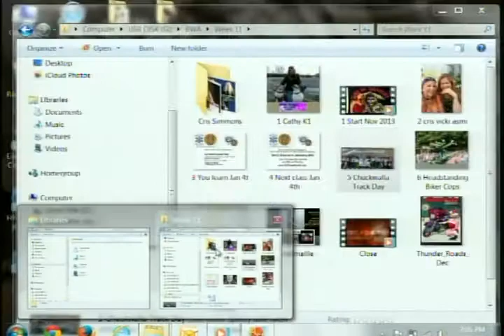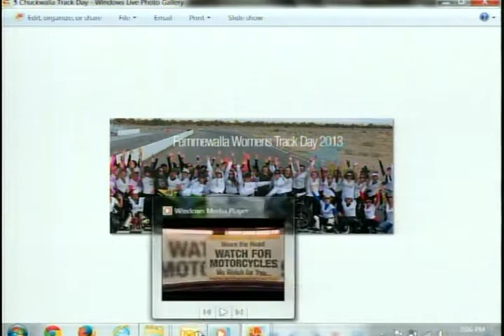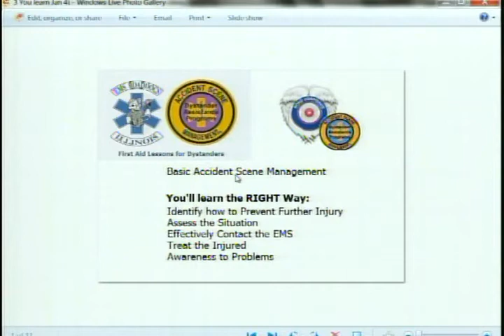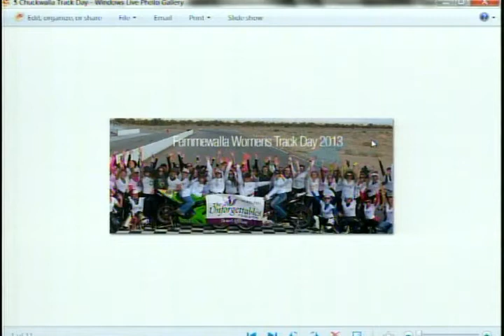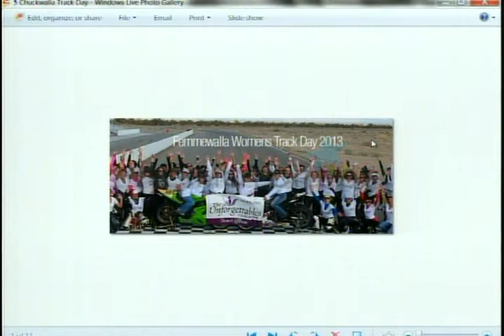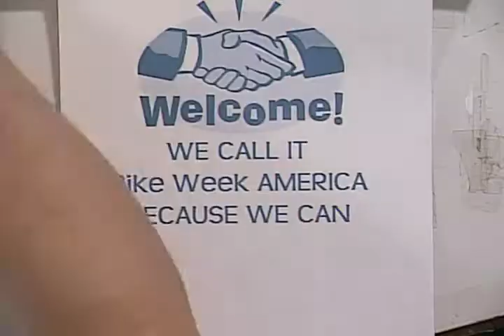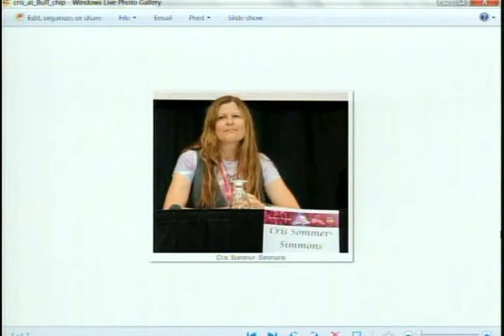Bike Week America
Hosted by the Biker's Broker Dan Nolan, Laurie Westberg-Martin and Gabriella Cyranski.